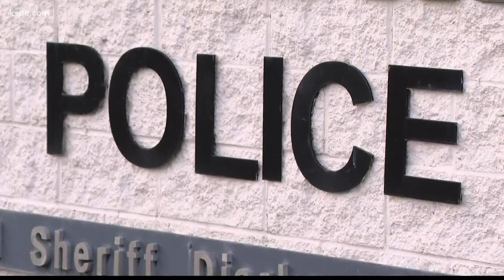St. Charles County Police see uptick in car thefts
St. Charles County Police shared video from a neighbor's home camera that caught at least three people attempting to steal cars from a Dardenne Prairie neighborhood.

"It's really an ongoing issue we've had for the last year and half that the entire region is seeing," St. Charles County Police Chief Kurt Frisz said.

Chief Kurt Frisz says every now and then, they'll see a spike of auto thefts happen two or three nights in a row.

"They go into a neighborhood and start flipping door handles and try to start a car if it starts they take it, otherwise they just see what they can steal out of it," Frisz said.

Last Thursday, a woman's Infinity SUV was stolen at the BP gas station off Highway 67 while she was pumping gas.

"If they see a car running at the pump which generally isn't a safe practice anyway, they're patrolling the area for those opportunities," Frisz said.

Just over a year ago, they started an auto theft task force that's focused on catching violators and tracking trends.

Their auto theft task force has about 40 officers from municipalities all over St. Charles County.

"Just this month alone we've made 41 arrests. Most of those are felonies. Several stealing from motor vehicles and stealing motor vehicles, a lot of several firearms seized and a lot of drugs seized," Frisz said.

Frisz urges people to lock their cars and keep outdoor house lights on to help with video footage.

"The other thing that's of value to us is people submitting their camera footage from their home surveillance system. Our detectives can use that to piece these things together," Frisz said.

Their task force works with St. Louis County law enforcement agencies.. but help from the public can make all the difference.

"St. Charles County is a safe community overall it is, but these are people who come out here and take advantage of people feeling safe. So it's really just trying to educate our community, help us help them by locking their stuff up and taking their stuff out of the vehicles," Frisz said.

One of the cars stolen out of the Dardenne Prairie neighborhood was in the garage.

Chief Frisz says you should not keep your garage door remotes inside of your car.